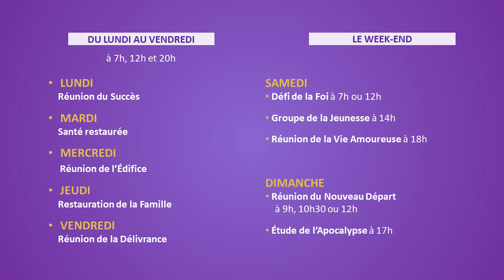La vie se trouve dans l'obéissance !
Réunion de la Vie Amoureuse - Samedi 08 Juin 2023

Maison de Soutien
53 Rue d’Alésia 75014 Paris
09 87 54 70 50

Le programme de la semaine :

Lundi - Réunion du Succès à 7h, 10h, 12h ou 20h
Mardi - Santé Restaurée à 7h, 10h, 12h ou 20h
Mercredi - Réunion de l'Edifice à 7h, 10h, 12h ou 20h
Jeudi - Restauration de la Famille à 7h, 10h, 12h ou 20h
Vendredi - Réunion de la Délivrance à 7h, 10h, 12h ou 20h

Samedi
Défi de la Foi à 7h ou 12h
Groupe de la Jeunesse EJN à 14h
Réunion de la Vie Amoureuse à 18h

Dimanche
Réunion du Nouveau Départ à 9h, 10h30 ou 12h
Etude de l'Apocalypse à 17h